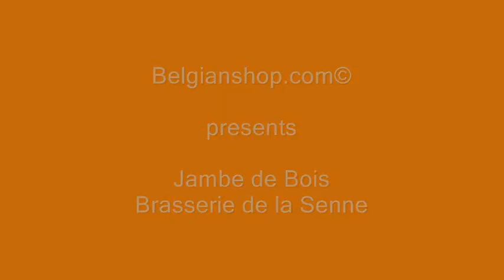124- Buy online Jambe de Bois beer - Brasserie de la Senne - Belgian Beers Shop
Pours cloudy yellow, with a ring of froth. Smells beautiful: lemon, wheat, Belgo yeastiness.